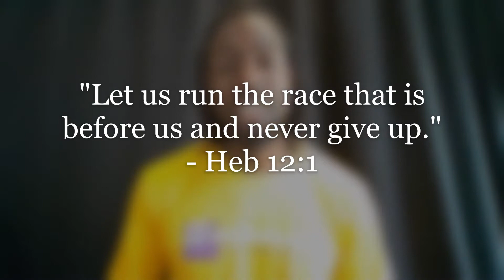Sunday Motivation | "Let us finish the race that is before us!" | Heb 12:1 Quote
Arvel theFitRealtor breaks down the famous quote from Heb 12:1 that says: "Let us run the race that is before us and never give up." Arvel encourages you to fight through difficulty and delay on your road to success. Don't put your dreams and goals off until tomorrow! Coming live from Blair Park, CA.

If you believe, only then can you achieve!

Will you accept the Challenge?

Educating teachers on real estate and home ownership. Peace and blessings!

Arvel
The Henderson Real Estate Team (HRET)
"The Teachers' Choice for Realtors!"
BRE02007930
Caldwell and Taylor Realty